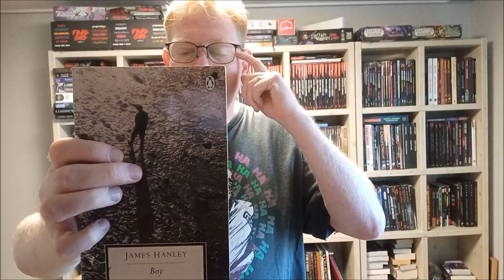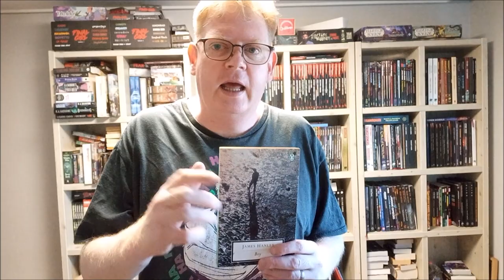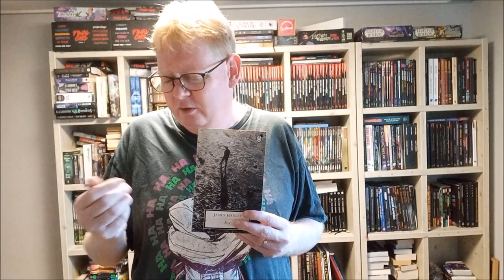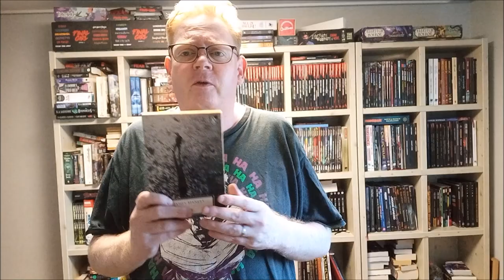A Book Look - Boy by James Hanley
The history of this novel is really disappointing because it is a great book.